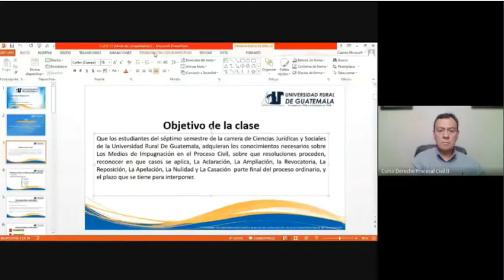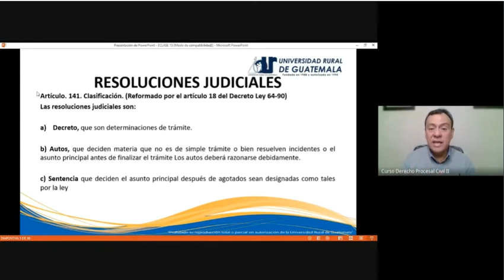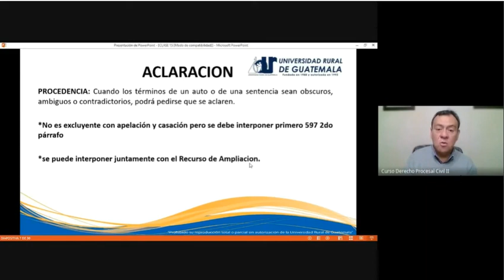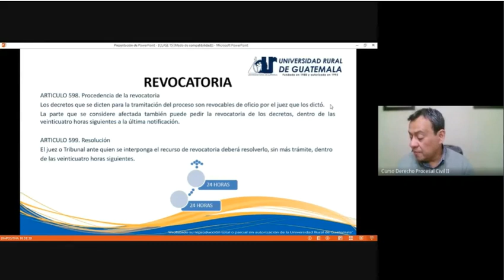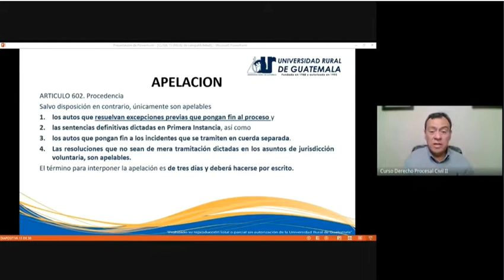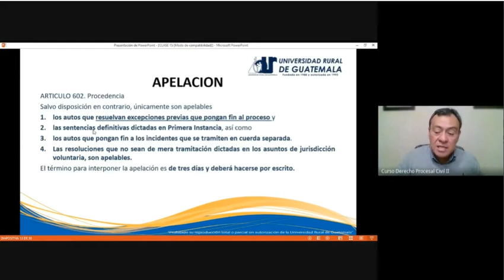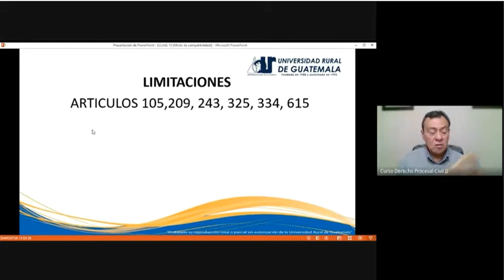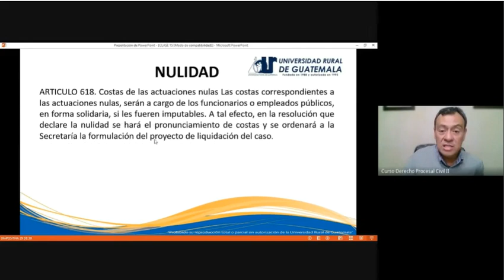Derecho Procesal civil II clase 16 (URG 2022)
Impugnaciones